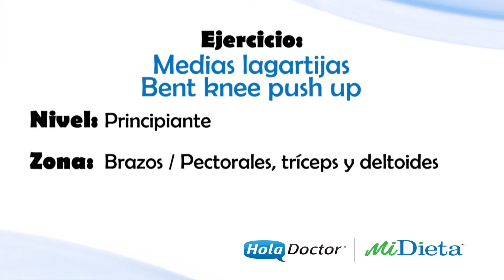EJERCICIO DE MUESTRA 01